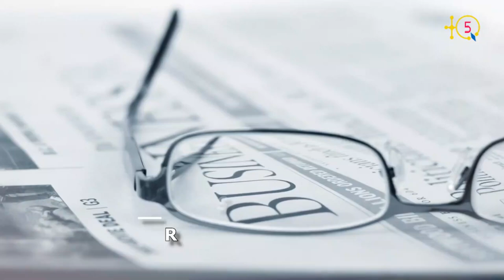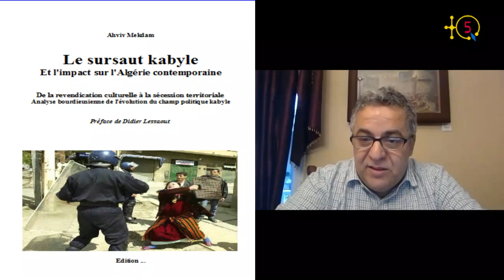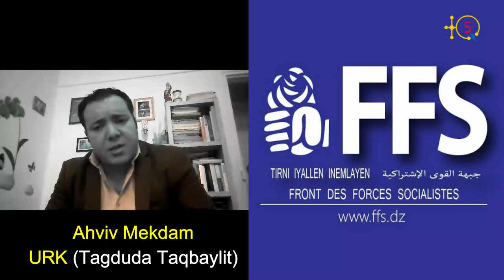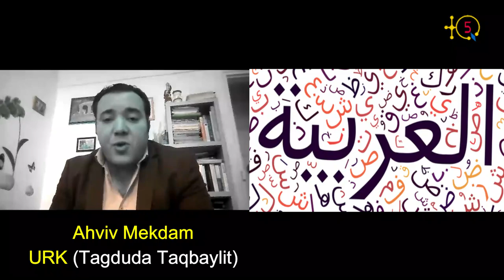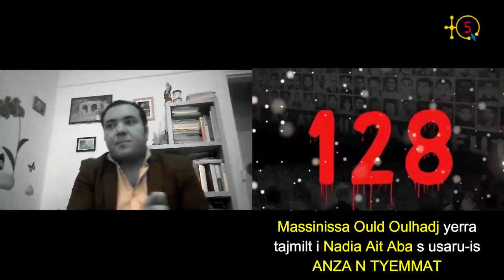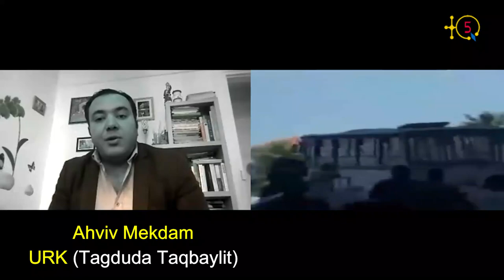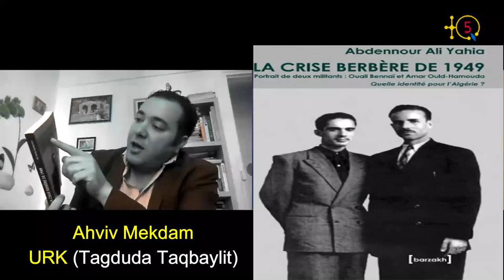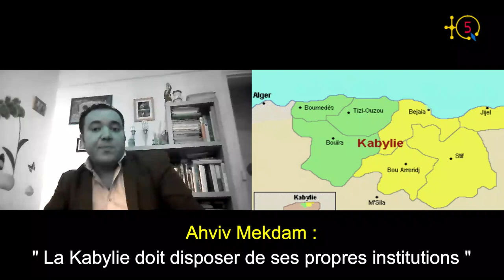Ahviv Mekdam : "Le Printemps noir a été un déclic pour la Kabylie".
Ahviv Mekdam, porte-parole de l'URK. Universitaire, ancien militant du FFS (Front des Forces Socialistes) et militant de la première heure au sein du MAK (Mouvement pour l’autonomie -l'autodétermination plus tard- de la Kabylie) dont il était secrétaire général de la section MAK-France, avant de le quitter en 2012 et de créer l'association AKAL (Action pour la Kabylie).

Membre fondateur de l'URK (Union pour une République de Kabylie) en 2018 (suite à la crise du MAK en 2016) dont il est porte-parole aujourd'hui. Pour rappel, l'URK est un autre mouvement politique kabyle indépendantiste fondé par des anciens cadres et militants du MAK.
Ahviv Mekdam s'est confié à TQ5 dans une longue interview où il raconte son parcours depuis qu'il était un jeune lycéen, étudiant à l'université de Tizi-Wezzu avant de rejoindre l'université de Bouzareah à Alger tout comme il revient sur son engagement politique au sein du FFS et ensuite au MAK.

Dans cette interview Ahviv Mekdam analyse le cheminement politique de la Kabylie et l'émergence d'un courant souverainiste. Notre invité nous donne en conclusion les perspectives qu'il juge pertinentes pour le combat kabyle et revient sur les dissensions au sein du dernier né dans le champ politique kabyle.

Voici la première partie.

TQ5 Media